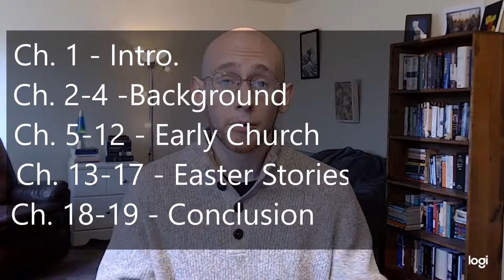N.T. Wright | Resurrection of the Son of God | BOOK REVIEW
N.T. Wright book review!! The Resurrection of the Son of God is the third book in Wright's magnum opus series Christian Origins and the Question of God. In this video I being my summary of Wright's argument for the historicity of the resurrection of Jesus. Hope this this helpful!